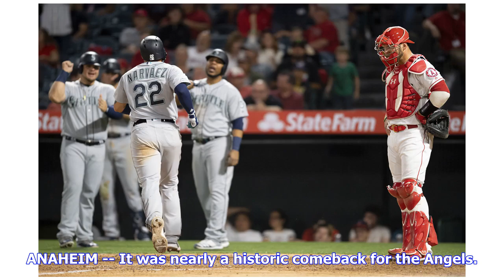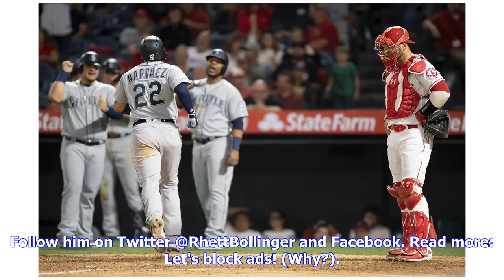Angels overcome 8-run deficit but lose to Mariners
ANAHEIM -- It was nearly a historic comeback for the Angels. Instead, it was just another disappointing loss, as the club erased an eight-run deficit only to see closer Cody Allen give up the go-ahead run in the ninth inning of an 11-10 defeat on Thursday night at Angel Stadium. ANAHEIM -- It was nearly a historic comeback for the Angels. Instead, it was just another disappointing loss, as the club erased an eight-run deficit only to see closer Cody Allen give up the go-ahead run in the ninth in...